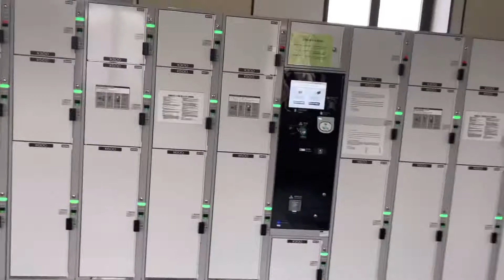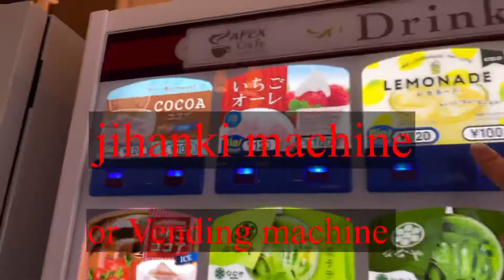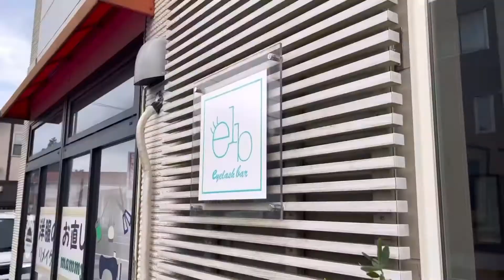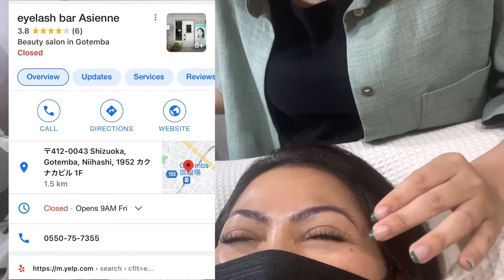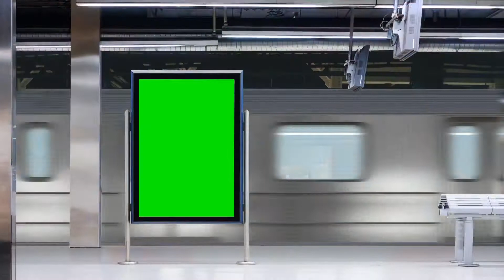MY HAIR COLOR MAKEOVER AT IBA PA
Hi guys 、 in this video i am sharing to you myhaircolor makeover in a
# japanessebeautysalon and  japanesse beauty experts . hope youll enjoy watching
hair makeover
📍my social

📍eyelash bar Asienne
Beauty salon
〒412-0043 Shizuoka, Gotemba, Niihashi, 1952 カクナカビル 1F
1.0 km
⋅ Opens 9AM
📍Kana Hair Salon
Hair salon in Gotemba
DIRECTIONS
1913-1 Niihashi, Gotemba, Shizuoka 412-0043